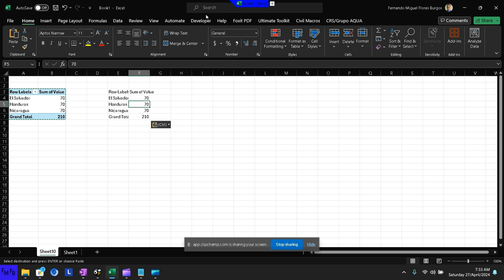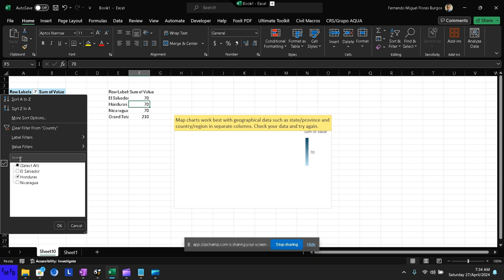Como crear un mapa usando una tabla pivote en Excel